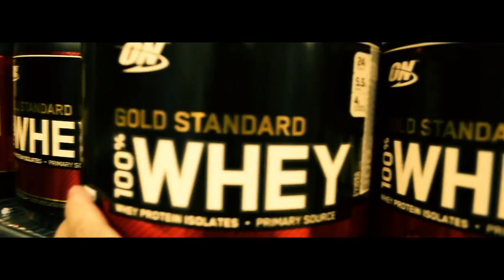Proteini.si shop-Zagreb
Kako izgleda shopping u Proteini.si shopu-Zagreb !